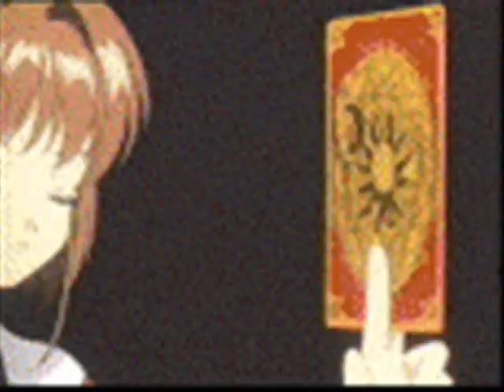Glamorous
Anime: Cardcaptor Sakura
Song: Glamorous
Artist: Fergie